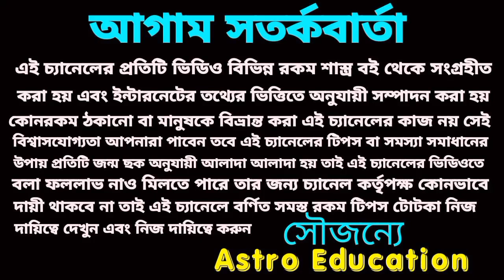18 বছর পর শুভযোগে! 6 টি রাশির ভাগ্যের তারা আকাশে উঠবে!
18 বছর পর শুভযোগে! 6 টি রাশির ভাগ্যের তারা আকাশে উঠবে!